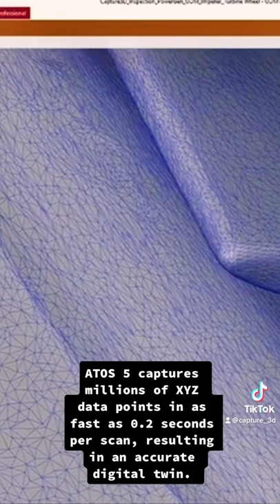ATOS 5 captures high-precision data for a diverse range of applications.